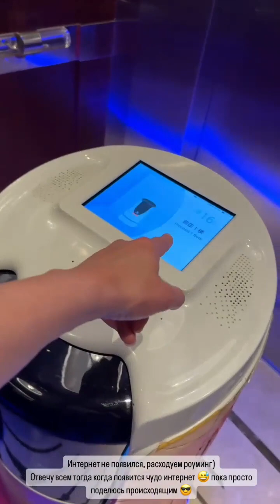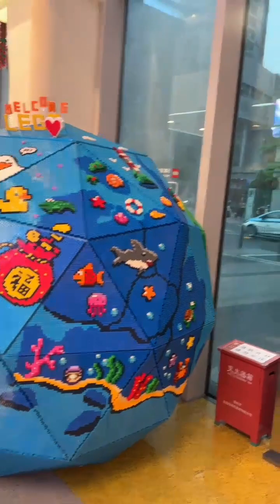Мария Найт (Instagram stories от 23.04.24)